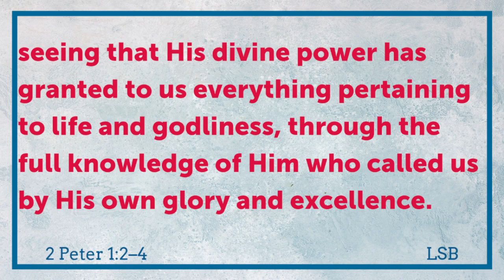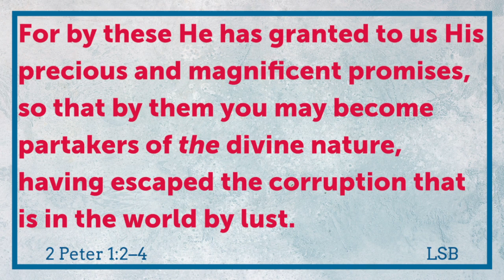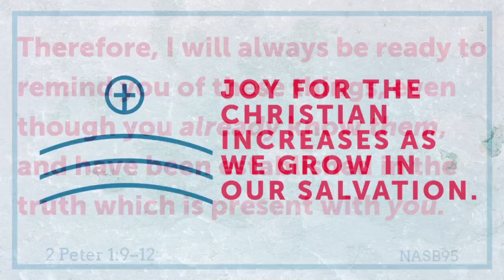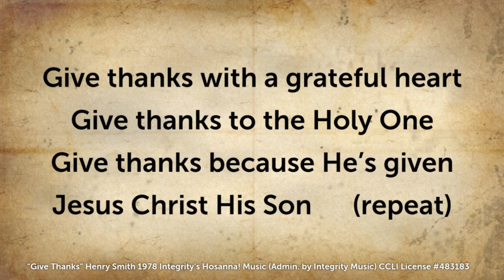"Joy in Salvation"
Pastor Jeff preaches from 2 Peter 1:2-12